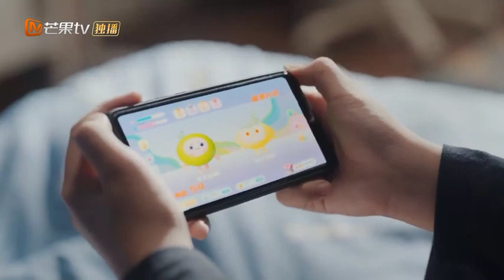《CLIPS》刘果宁玩游戏想要最新的皮肤，他转动歪脑筋，给爸爸端了一杯茶，想要让爸爸给自己买装备。|《欢乐家长群》MangoTVFamily